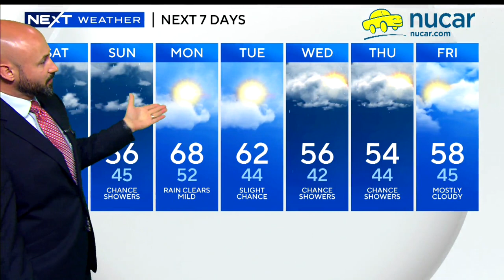WBZ News Update for April 29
Jordyn Jagolinzer and Jacob Wycoff have your latest headlines and forecast.